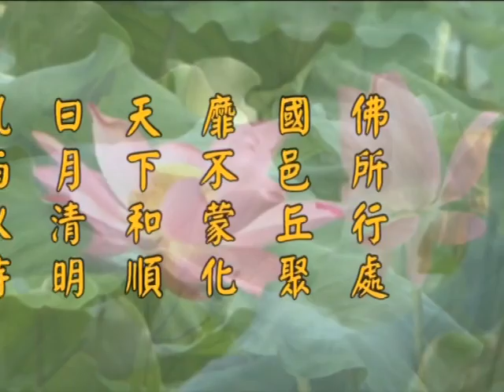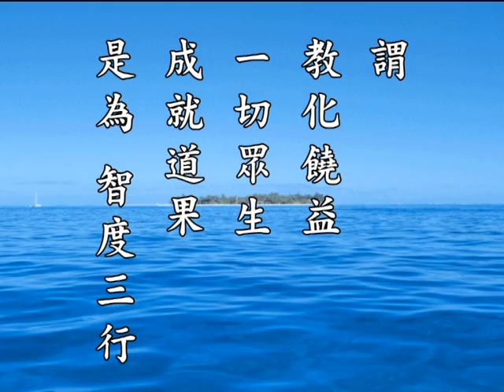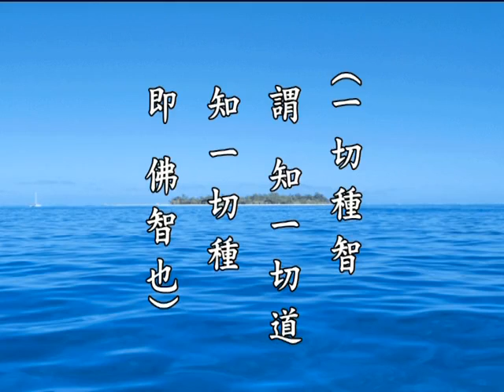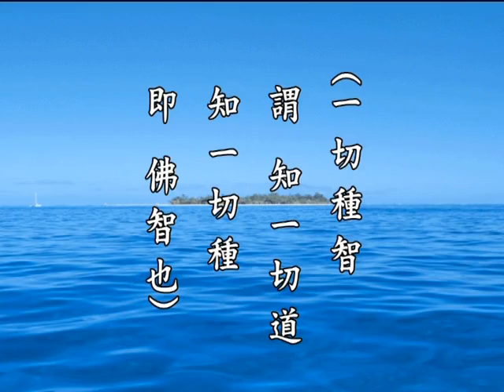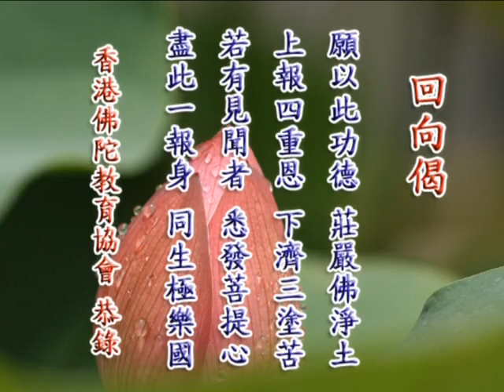《淨土大經解演義》第４８１集(未上字幕) 淨空法師2010第11次宣講無量壽經